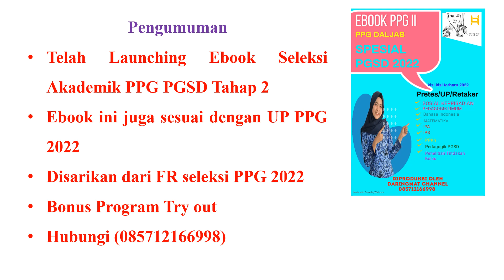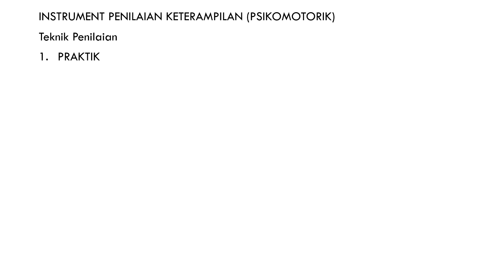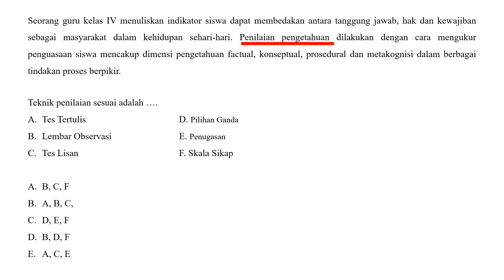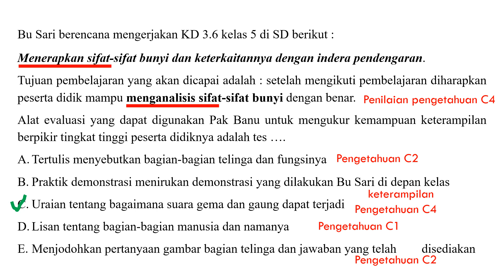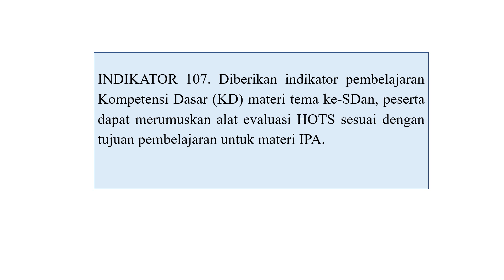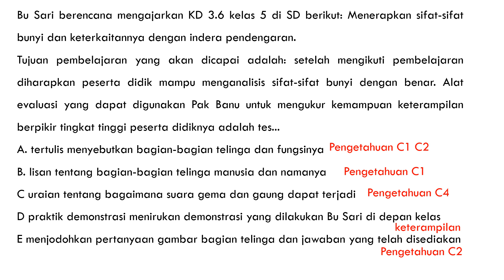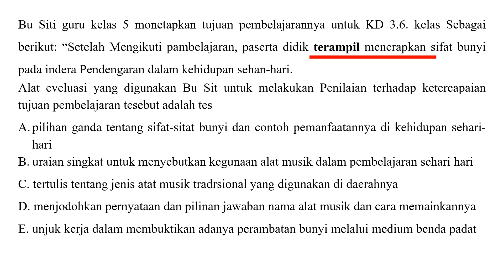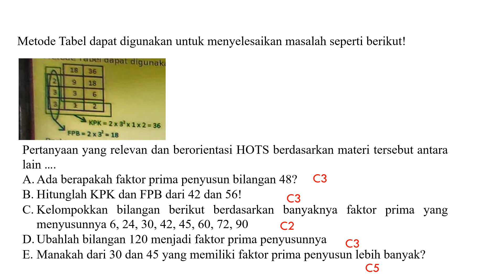soal seleksi akademik ppg tahap 2 dan pembahasan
Pembelian Ebook terbaru sesuai kisi kisi seleksi akademik ppg daljab 2022 hubungi 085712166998 + Bonus Try Out